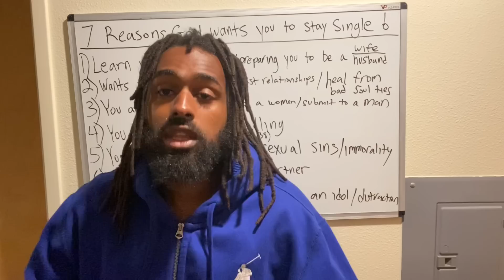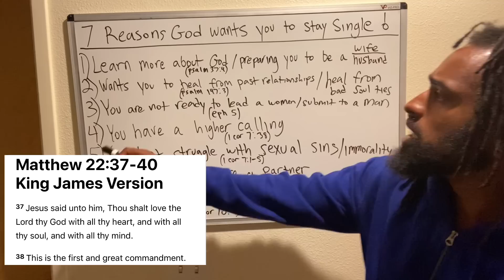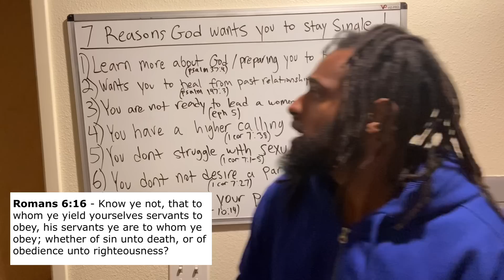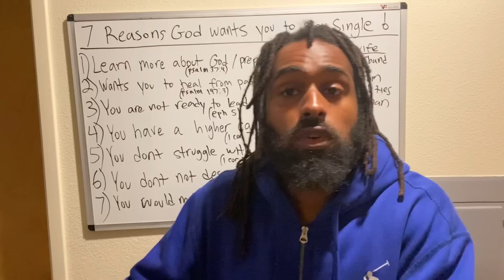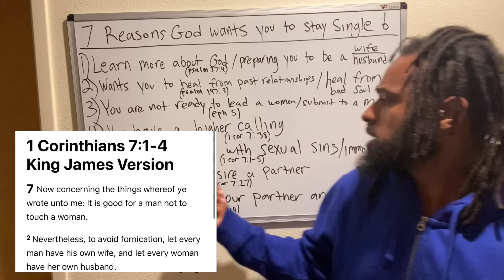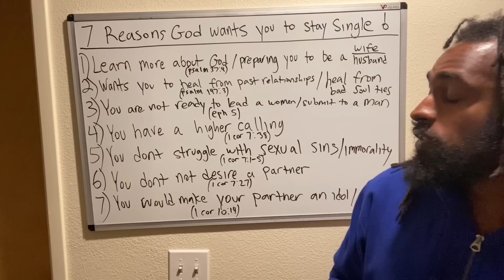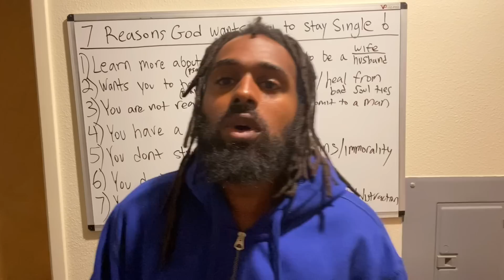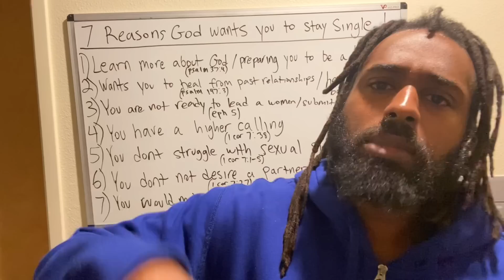7 Reasons Why God Wants You To Be Single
Here are 7 possible reasons Why God wants you to be single..(for the time being)

“Don’t worry about anything; instead, pray about everything.” (Philippians 4:6)